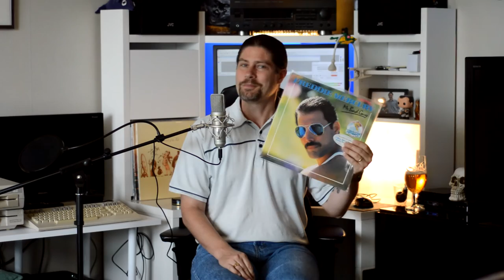Freddie Mercury - Mr. Bad Guy (1985)